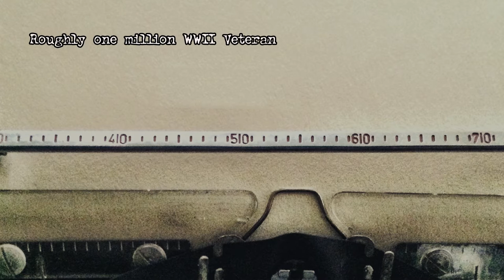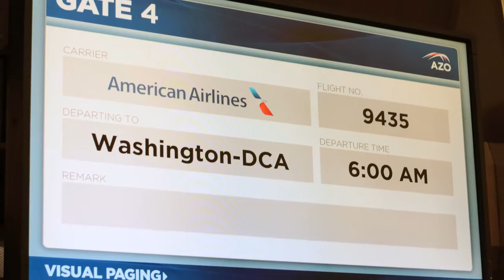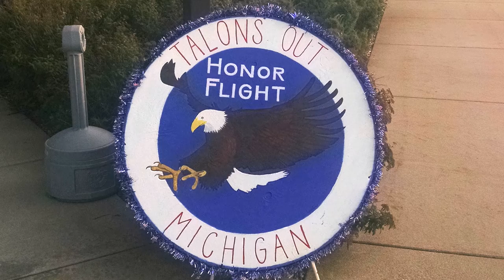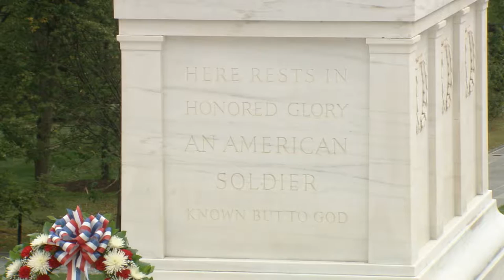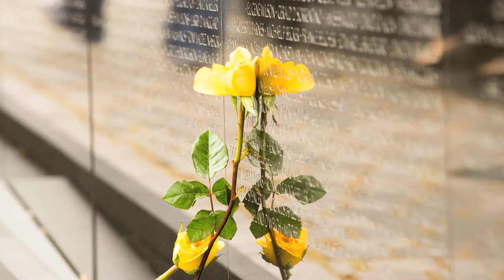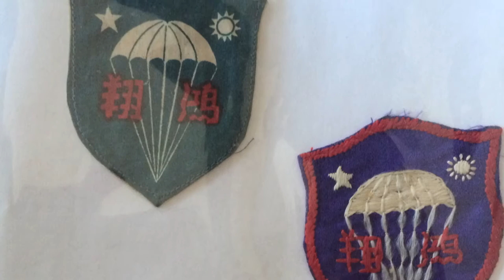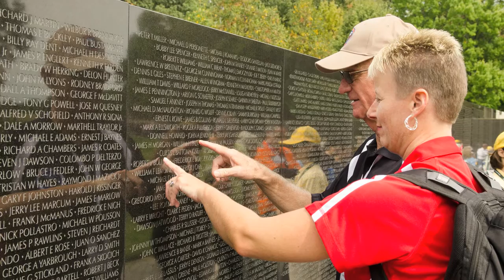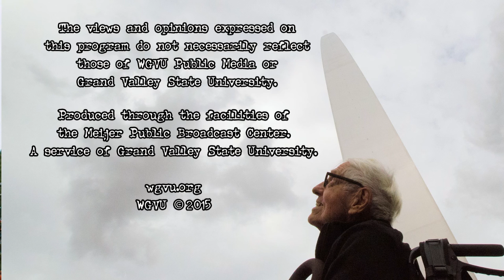Mission Accomplished: Talons Out Honor Flight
WGVU Public Media honors the men and women defending our freedoms. We travel with Southwest Michigan’s Talons Out Honor Flight to Washington D.C. with more than 80 veterans and their guardians. This is their day to see the Changing of the Guard at Arlington National Cemetery and visit the World War II, Korean, Vietnam and Women’s Military Memorials. But this is more than a sightseeing tour. This is the story of fathers and mothers and their intimate relationships with their sons and daughters. It’s an emotional journey where veterans reveal haunting, decades old memories with the ones who love them most. From the fanfare arrival at Reagan International Airport to the gathering of more than 3,000 passionate greeters at the Kalamazoo Air Zoo homecoming, this is for many veterans their final mission. Watch WGVU’s Mission Accomplished: Talons Out Honor Flight.